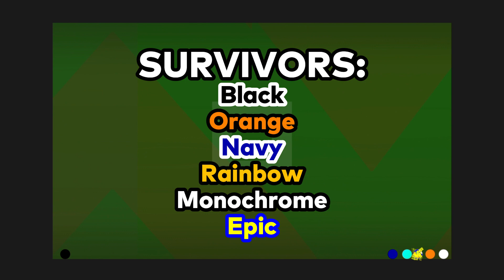Escape the Freezer - Survival Marble Race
🎶 -• Music •-

Facading - Take It Down
3rd Prototype - Get In
NIVIRO - Sapphire